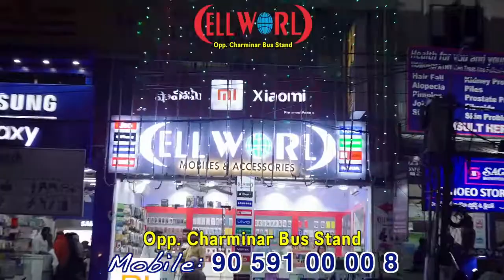Accident_Banjarahills_MAUTA GHMC worker died on the spot early morning on Thursday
A GHMC worker died on the spot in a RoadAccident after a speedy car hits him at Banjara Hills in Hyderabad, early morning on Thursday